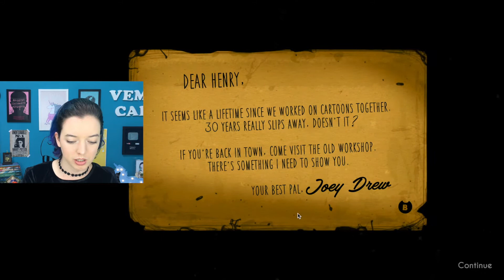QUAL A NECESSIDADE DISSO??!? 😥 | VEDA SEXTA-FEIRA #13 | Vem Cah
Sexta-feira 13, hoje, e eu resolvi comemorar rsrs com um gameplayzinho de terror (pq a gente tem essas ideias?)
Vem Cah ver ueheuheue